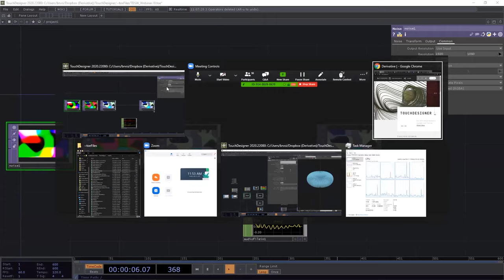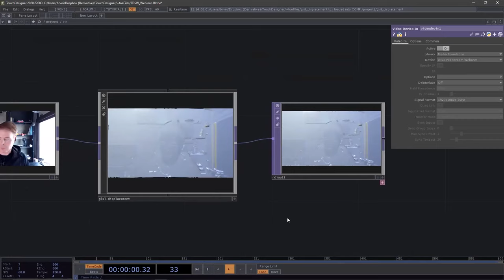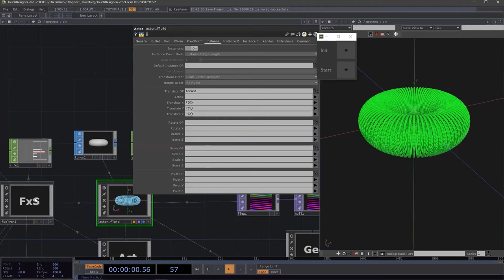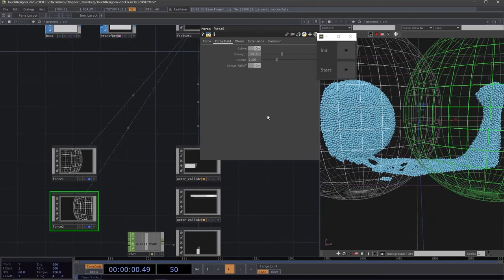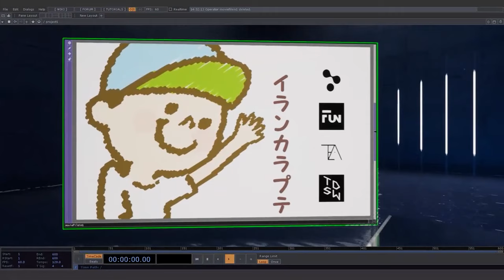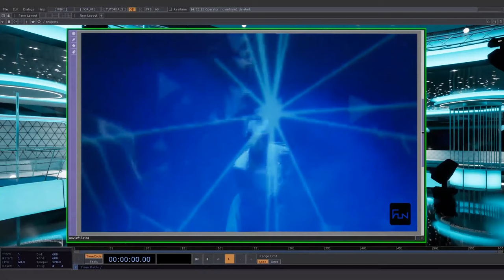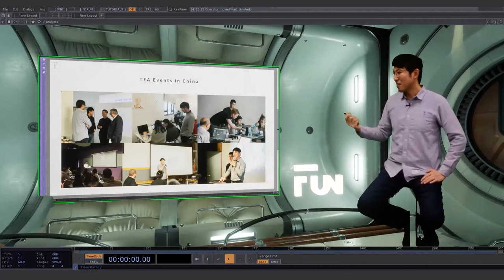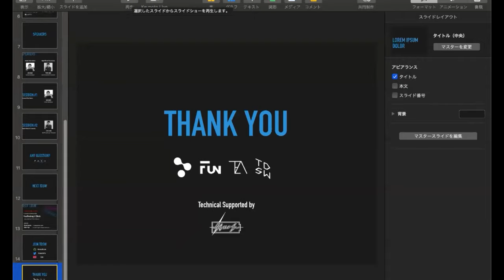TouchDesigners Sunday Webinar 2020.0419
ONLINE TOUCHDESIGNER SESSION

[ Program ]
0:01:32- Preview of New Features
On April 10 2020 Derivative released TouchDesigner Build 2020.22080.
This session will give an overview of some new features in this release.
- New streaming workflows with NDI and RTMP
- Nvidia Flex particle-based physics simulations
- TDAbleton Installation and Update features (time permitting)

0:45:51- Digital FUN and TEA Community
Totti will introduce interactive and immersive cases completed by Digital FUN, as well as the development of TEA Community in China.

[ Speaker ]
Ben Voigt
Ben Voigt is Product Manager at Derivative where he designs, develops, and deploys TouchDesigner as part of the R&D team. In recent years he also teaches TouchDesigner and forwards educational efforts wherever possible.

Totti CHEN
Digital FUN is a Shanghai-based digital media production studio. The international team focus on interdisciplinary art & design and interactive technology development. Digital FUN transfer creative ideas into interactive projection mapping, visual effects, and lighting installations, through which an integrated solution covering from conception to production is provided to our customers. TEA manages online and offline TouchDesigner and Notch Community, which has around 2000 members in both organizations.
In 2019, TDSW and TEA Community held the 2019 FLARE — International New Media Festival in Shanghai together, as well as the second TouchDesigner Asian Forum.